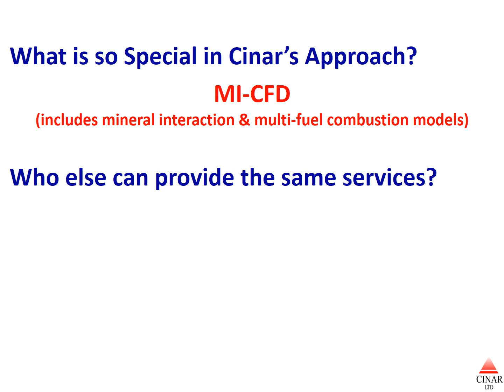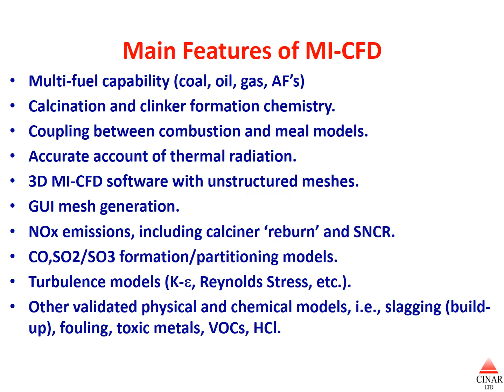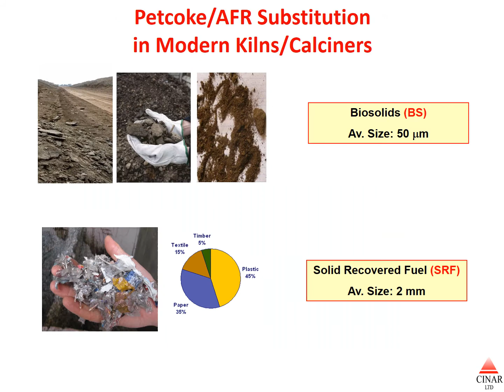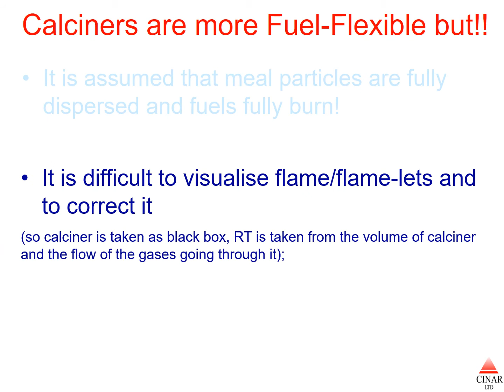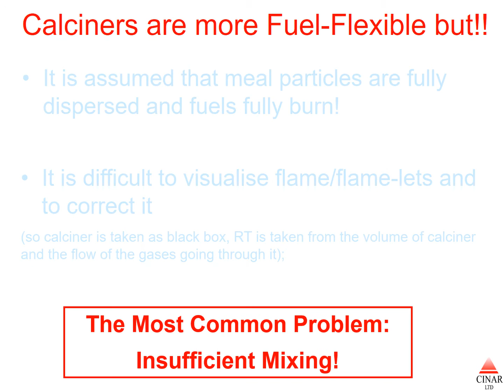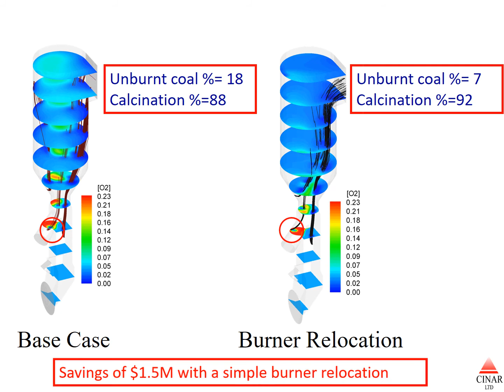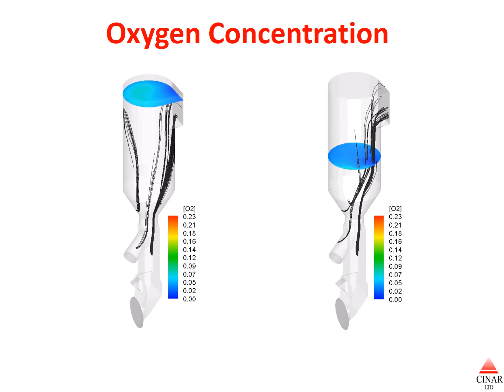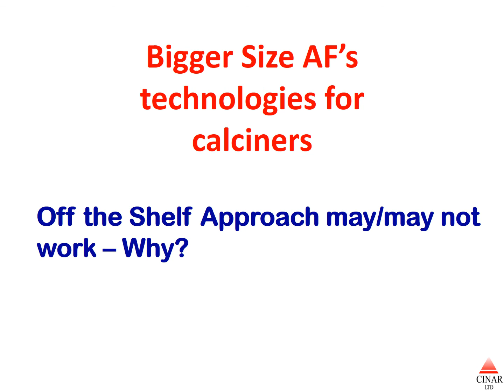Cinar Limited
Cinar is a ‘Spin-Out’ Company from Imperial College London, incorporated in 1988 to provide Technical services to Combustion and Emissions related Problems.
Cinar uses its own developed models (MI-CFD) to visualise what takes place inside a kiln/calciner using detailed models (fundamental equations of physical and chemical processes).
Main Features of MI-CFD
Multi-fuel capability (coal, oil, gas, AF’s)
Calcination and clinker formation chemistry.
Coupling between combustion and meal models.
Accurate account of thermal radiation.
3D MI-CFD software with unstructured meshes.
GUI mesh generation.
NOx emissions, including calciner ‘reburn’ and SNCR.
CO,SO2/SO3 formation/partitioning models.
Turbulence models (K-e, Reynolds Stress, etc.).
Other validated physical and chemical models, i.e., slagging (build-up), fouling, toxic metals, VOCs, HCl.